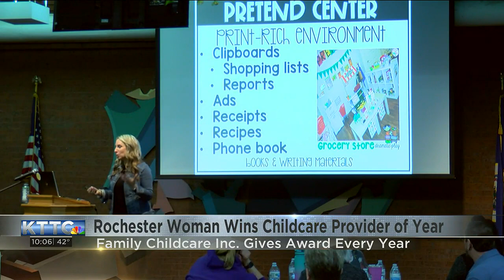Childcare organization honors childcare provider of the year